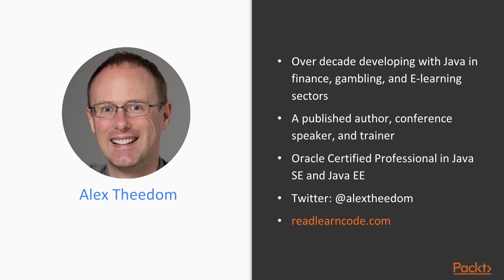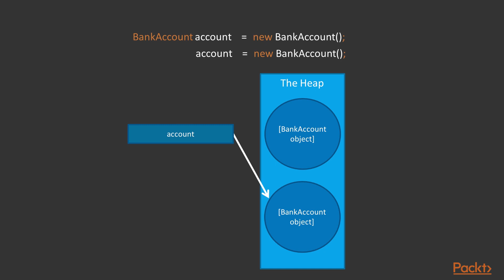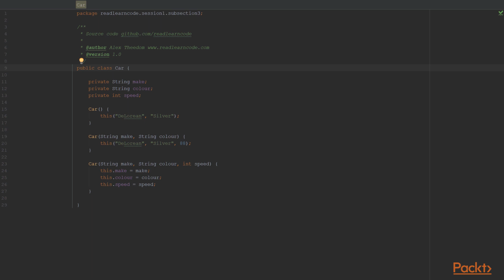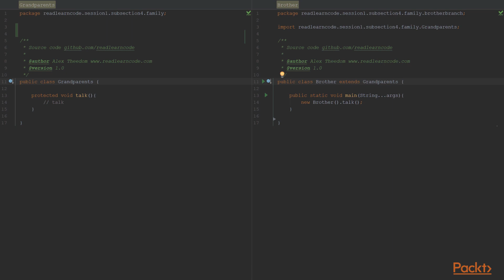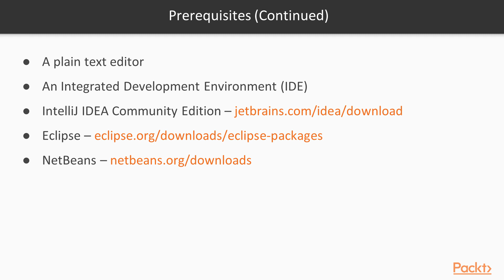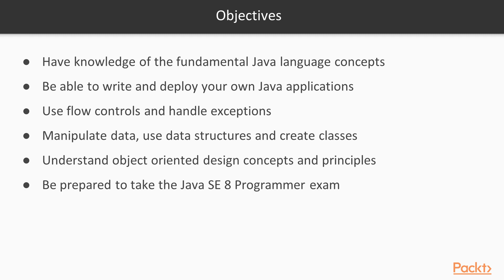Java SE 8 Programmer 1: The Course Overview | packtpub.com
This video gives an overview of the entire course.